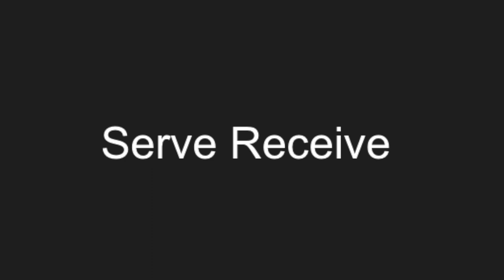Mina Mittler: Regional Championships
Hopefully not our last tournament, but we finished 6th!